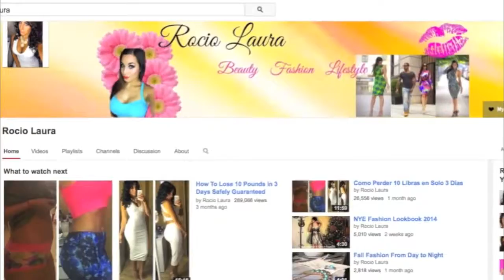HOW TO LOSE 10 POUNDS - How To Lose 10 Pounds In 3 Days - How To Lose 10 Pounds Fast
This Video Will Help You To Lose 10 Pounds Fast And Safe You Can Also Check Out Our Website Above To Reade How To Lose 10 Pounds Fast in 3 Days.